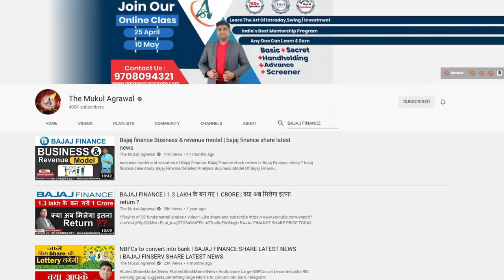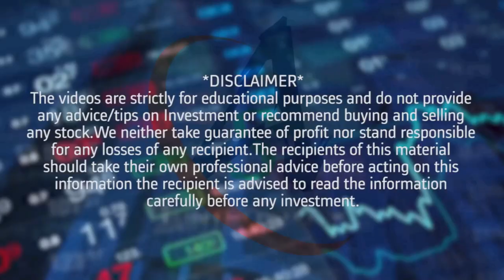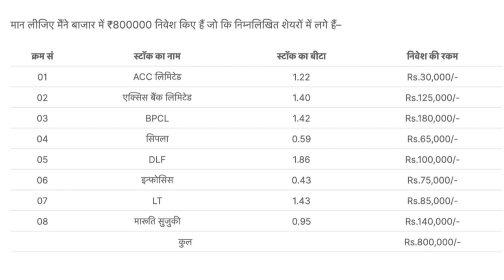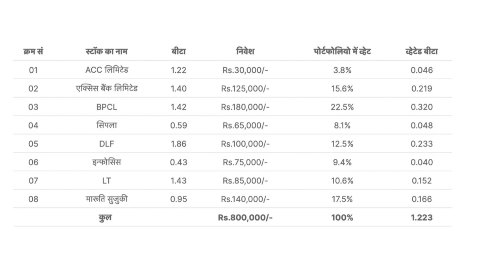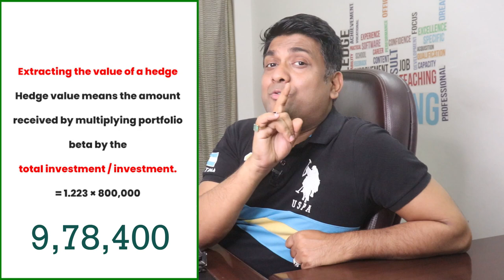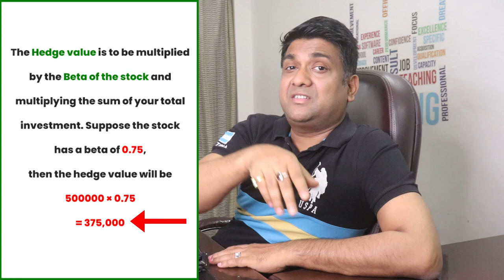Market crash | How to hedge your portfolio | How hedging works in hindi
What is Hedging ?
How Hedging Works | Theta Gainers
Hedging Strategies with Options and Futures (Hindi)
How To Do Hedging In Stock Market | Future Contract - Hindi
हेज का उपयोग करना सीखें Risk Management and Profit के लिए

TAGS